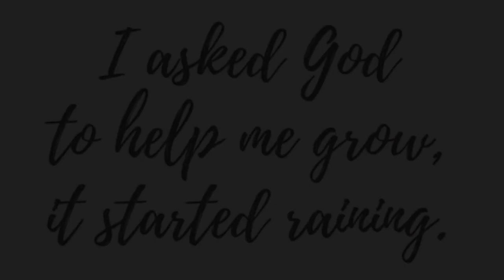I Want Jesus To Walk With Me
vocalist - Geneva Renée

pianist - Gheran Goddard

In my trials, Lord, walk with me
When my heart is almost breaking
Lord, I want Jesus to walk with me

When I am in trouble, Lord, Walk with me
When my head is bowed in sorrow

audio recorded 2010
video created 2020